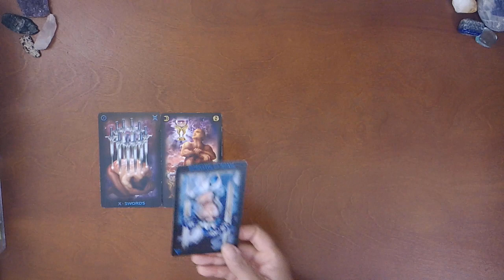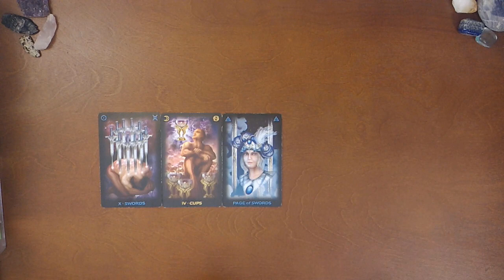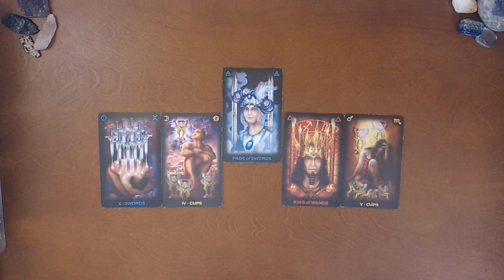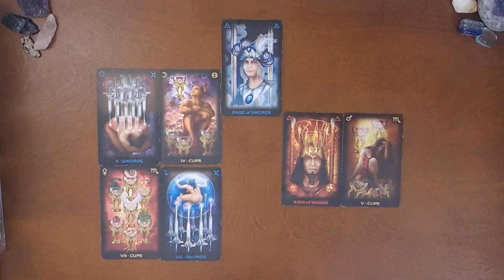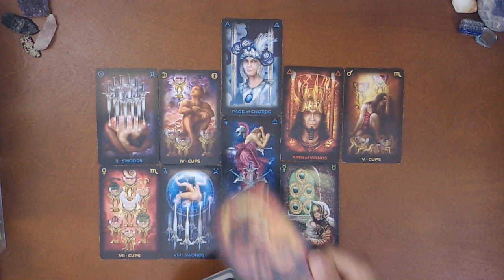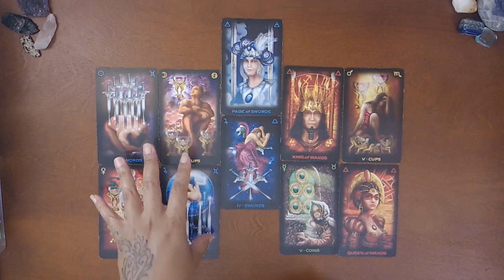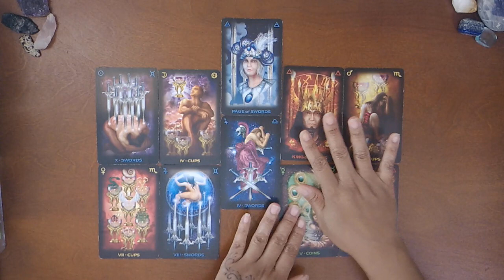CAPRICORN LOVE READING~YOU ARE IN CONTROL OF YOUR HAPPINESS~JULY 23-31